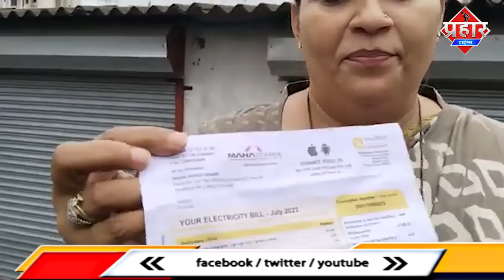नगरसेवकों में बांटे गाले,BIRTHDAY OPENING में गरीबों को ठगा,रीदा रशीद का आरोप || Islamuddin Khan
नगरसेवकों में बांटे गाले,BIRTHDAY OPENING में गरीबों को ठगा गया,रीदा रशीद का आरोप || Islamuddin Khan || Aapka Prahar Times